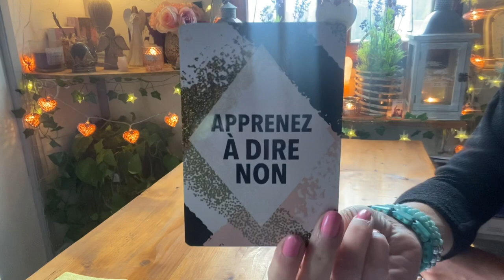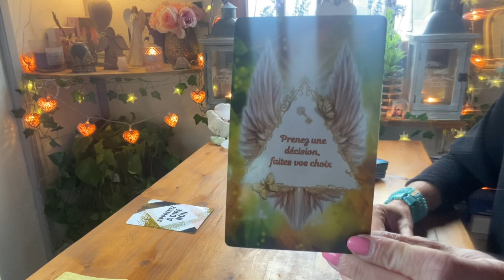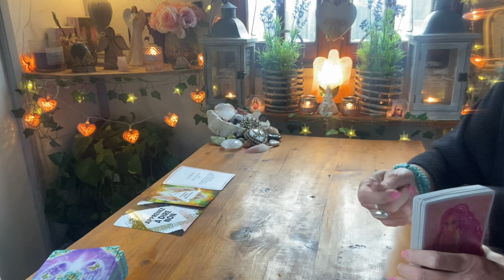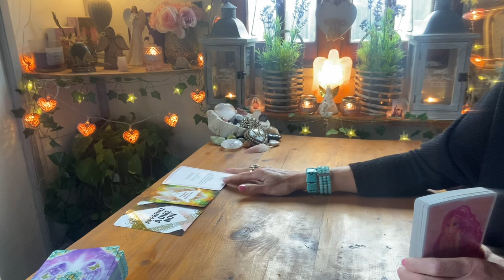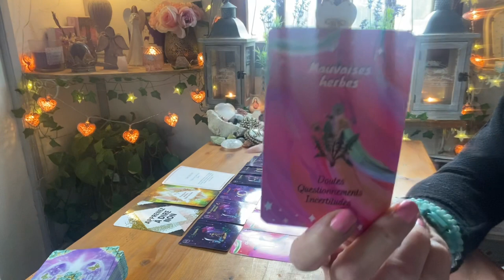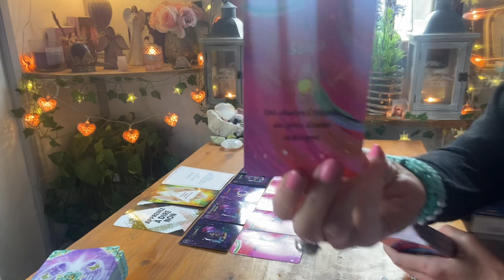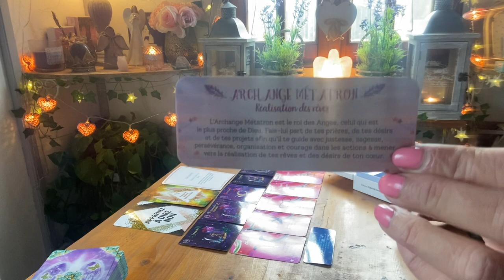♒️🔮 Un tournant décisif sentimental, un choix s’impose ! 🌈💖 VERSEAU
🌟 NOUVEAU ! 🌺

- 10% SUR TOUTES LES CREATIONS,